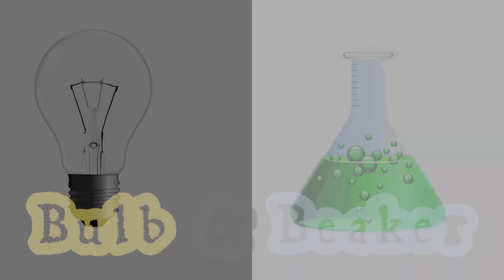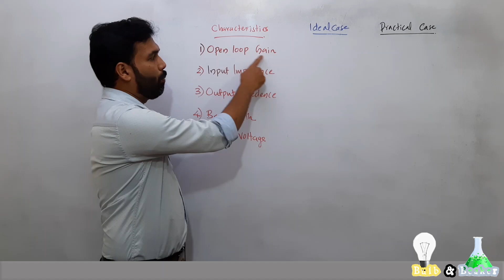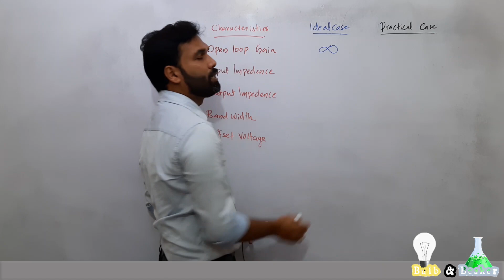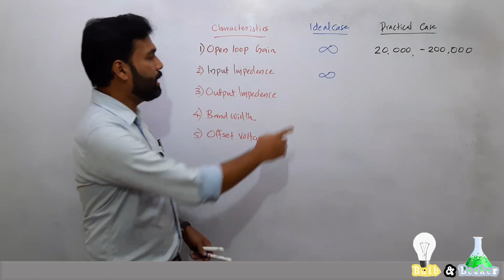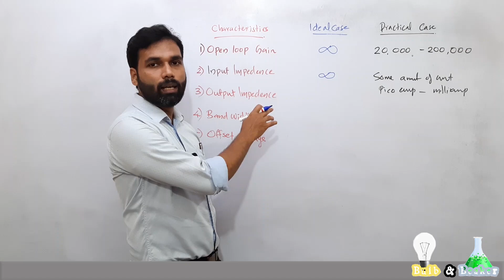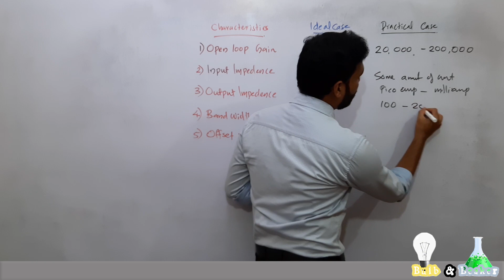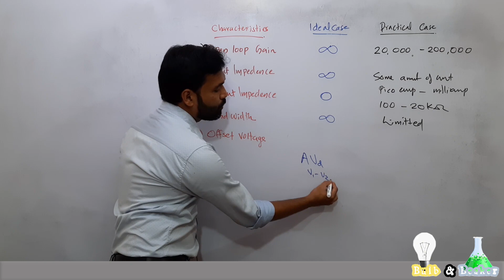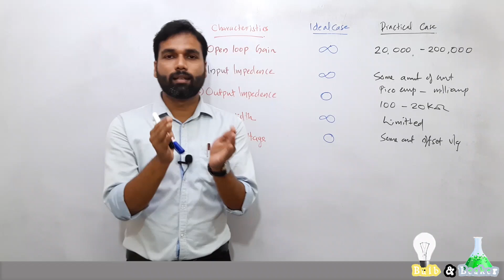Characteristics of Operational Amplifier | Analog Devices and Circuits | Malayalam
Here we've discussed about the characteristics of an ideal and practical Op-Amp.

Link to Introduction to Operational Amplifier